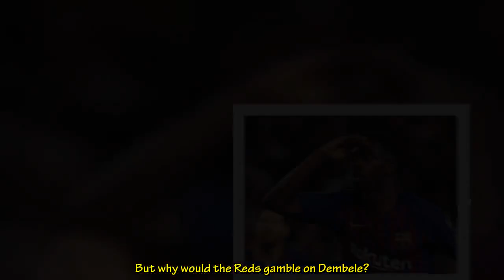SHOULD LIVERPOOL MOVE FOR OUSMANE DEMBELE ON A FREE TRANSFER